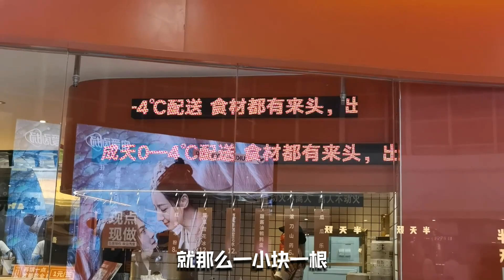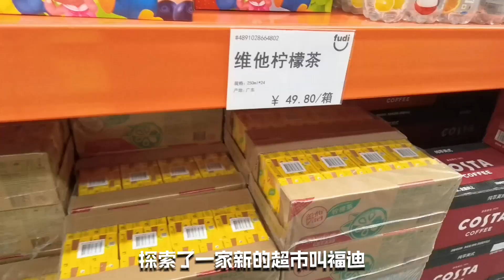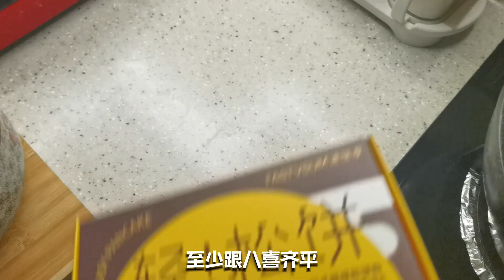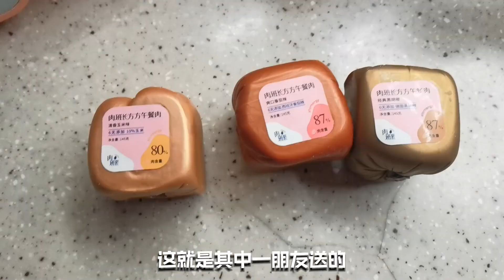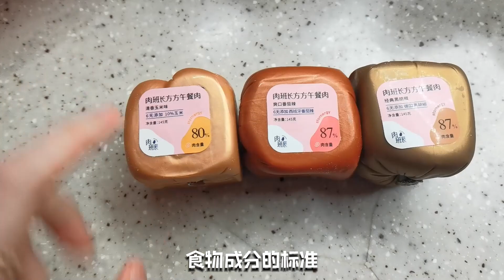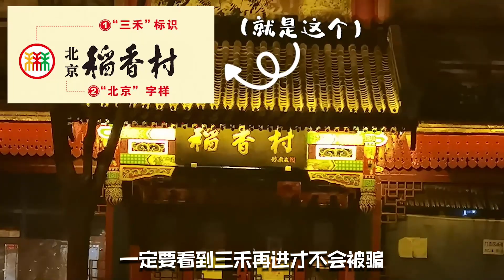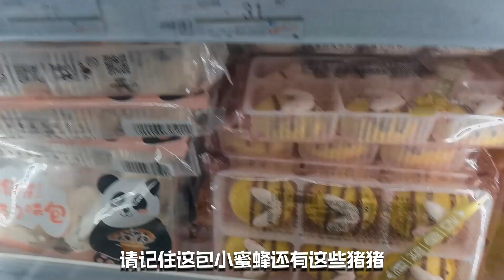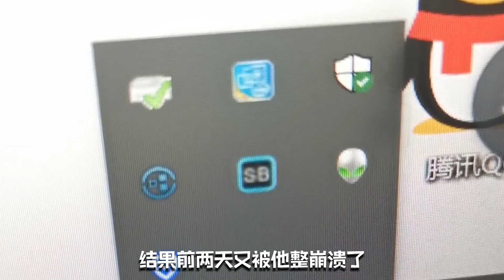Volg | 30歲的退休生活，自制松餅，和姐妹在北京老胡同瞎轉悠 👜 休閑快樂！【白思路白毛毛】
哈嘍寶們，這是一期volg存片~
關於一個30歲裸辭的youtuber的退休生活~有北京超好吃的漢堡店和自制松餅 & 超推薦的書店和我的健身打卡哈哈哈，如果你喜歡這樣記錄生活的形式記得評論區告訴我😁

👇這裏是
十年愛情長跑已婚少女，裸辭半退休中； 什麽都發，什麽都愛
平常會分享一些書籍和職場幹貨，當然還有個人的生活經歷，希望你也喜歡~~
如果你在我的視頻中能有一定收獲or獲得了快樂😋那就是最棒的事了！